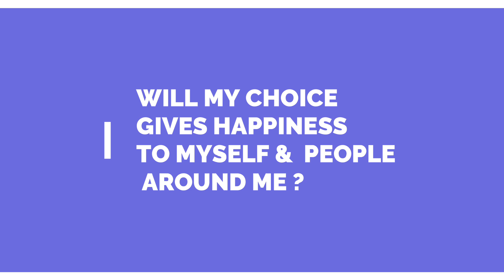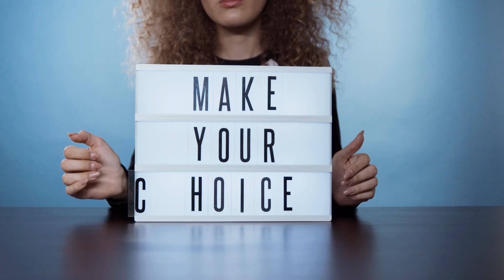உங்கள் முடிவுகளை தீர்மானிப்பது யார் ? The seven spiritual laws of success book review in tamil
Travel Vlogs